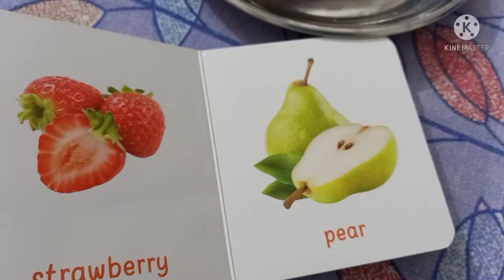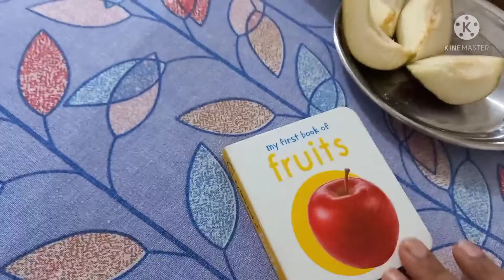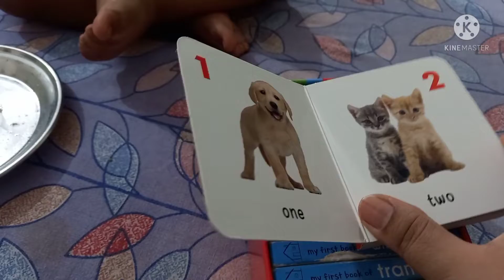Happy Sawan | Arunai Mandir Pehowa | Dekho Koun Aa Gya Jiske Wajah Se Lv Band Karni Padi Mujhe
Arunai,
arunai mandir,
arunai dham,
arunai mandir pehowa history,
arunai mandir pehowa,
arunai pehowa,
arunai shiv mandir,
happy sawan somvar,
happy sawan mahina,
happy sawan day,
happy sawan good morning,
happy sawan ka mahina,
happy sawan monday,
happy sawan video,
happy sawan 2021